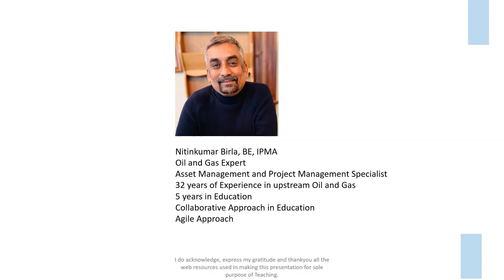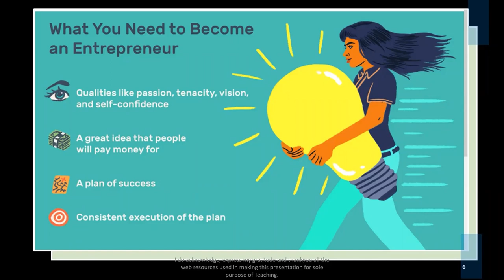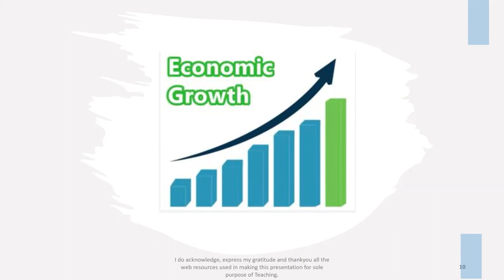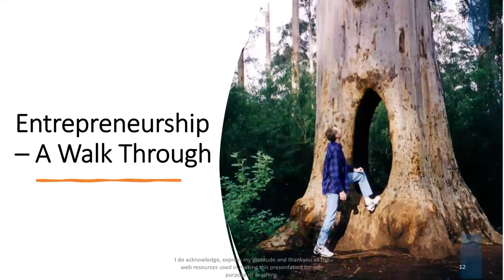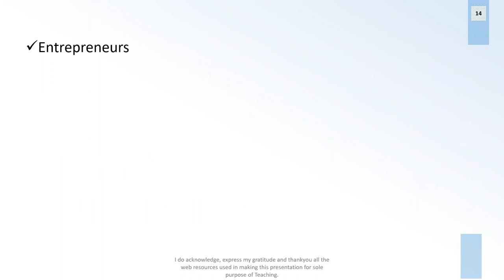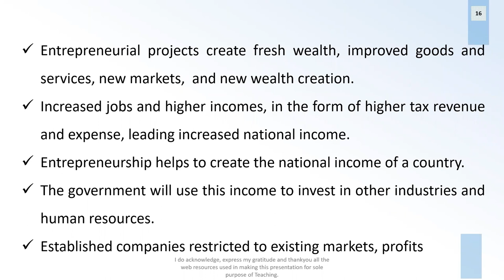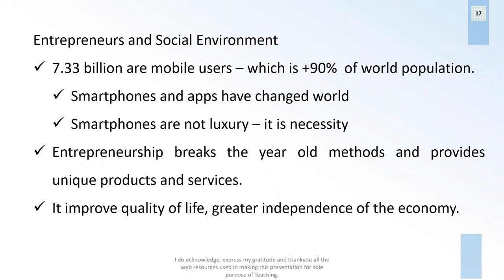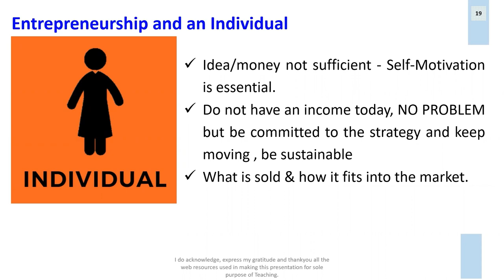"3E"Entrepreneurship/Enterprise/Entrepreneur ..!!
Entrepreneurship (Season 1 of 5)